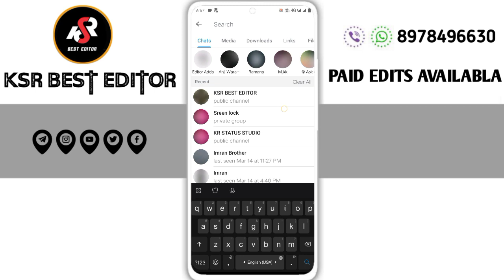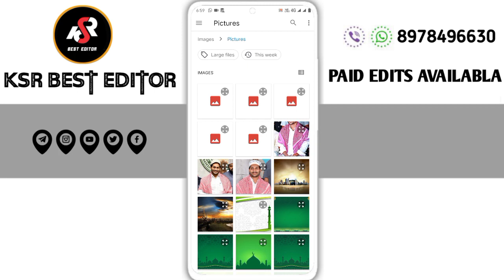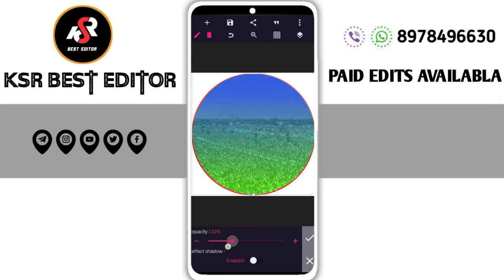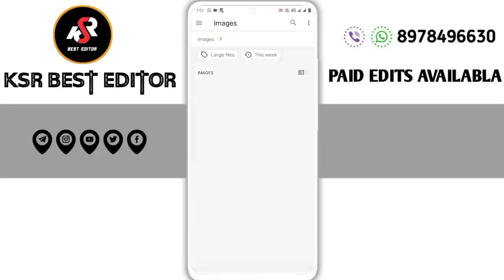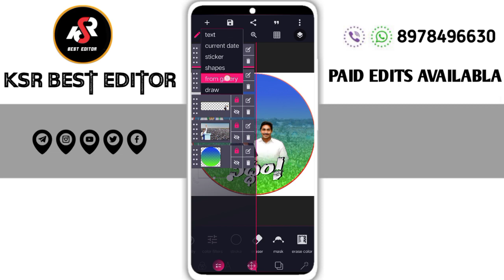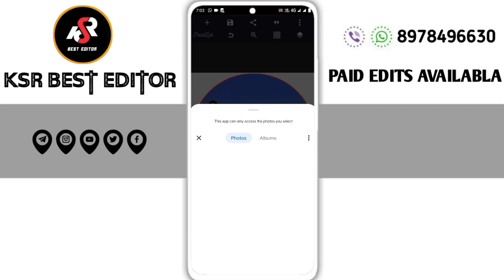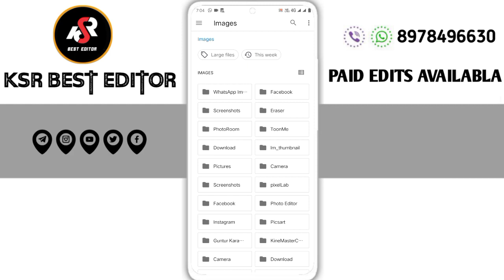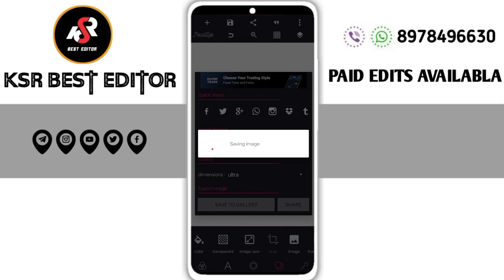YSRCP CDP In Mobile | Political Banner Editing |Sidham Banner Editing |Pixellab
100+ prabhas all pngs photo download free 2022

please contact.